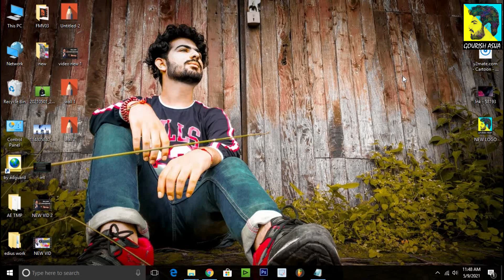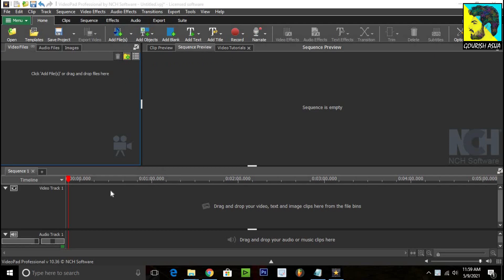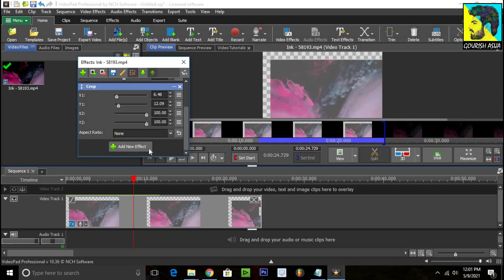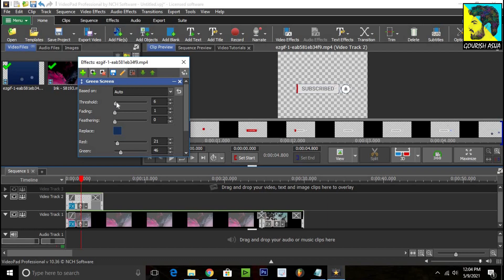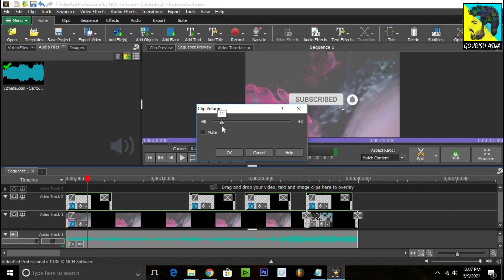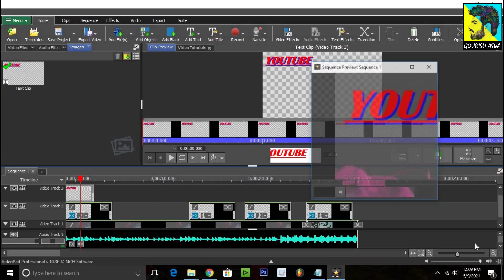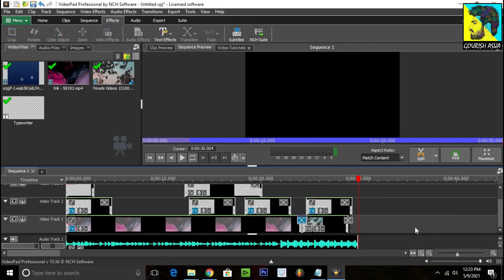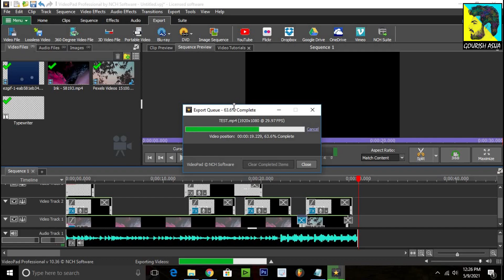Free Video Editing Software for Slow PC/Laptop | Best Video Editor for You tubers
In this video I gone tell you how to download and install Videopad video editor free software and learn video editing in just 15 minutes. This software is specially for youtube beginners.  Videopad is the best software for your slow pc/laptop. You can use it in every pc. This is very easy to use video editing software.
Serial Keys:-
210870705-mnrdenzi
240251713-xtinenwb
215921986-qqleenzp